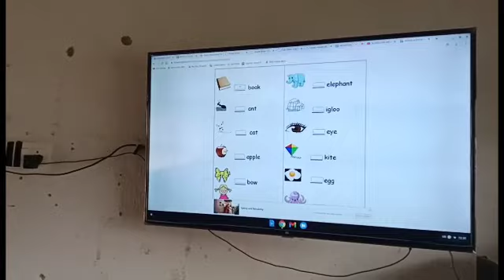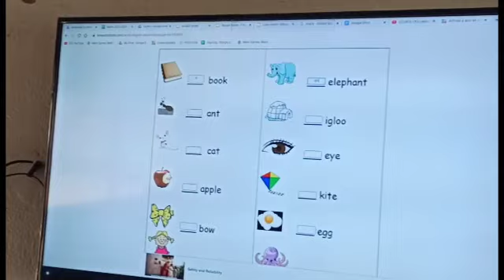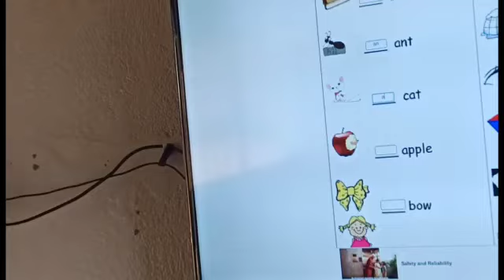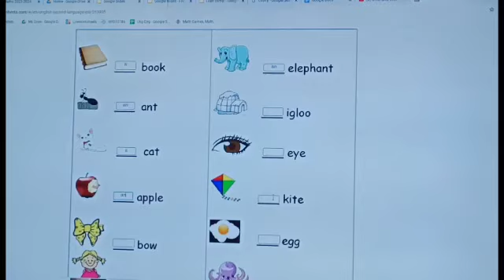ENG/ USE OF A, AN/ U.K.G